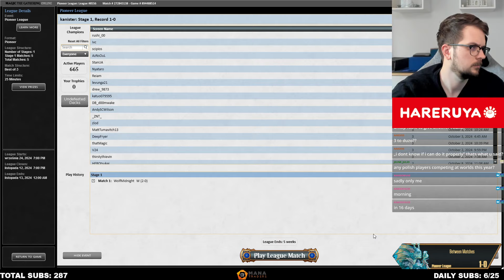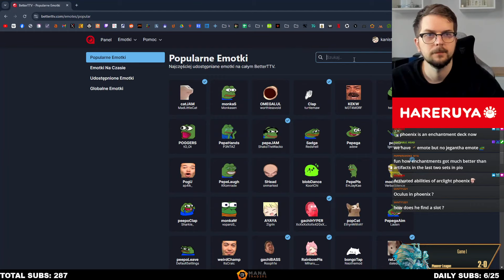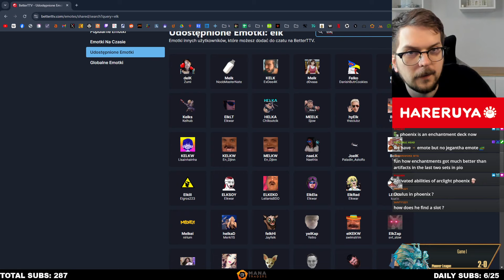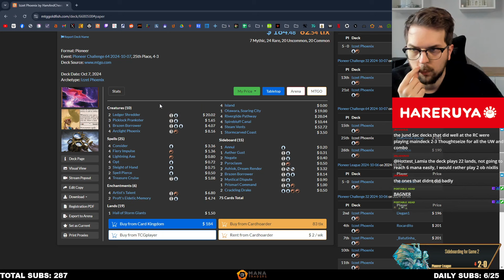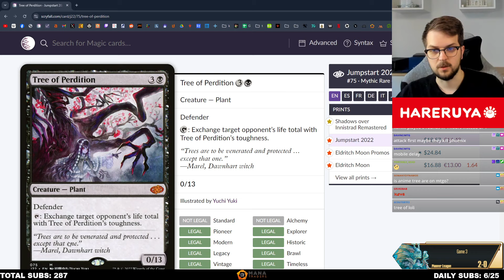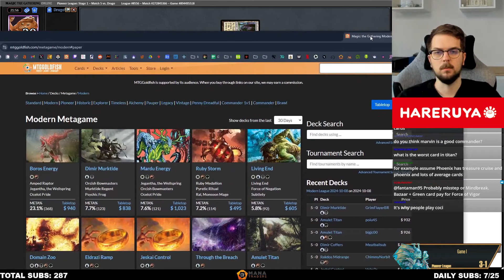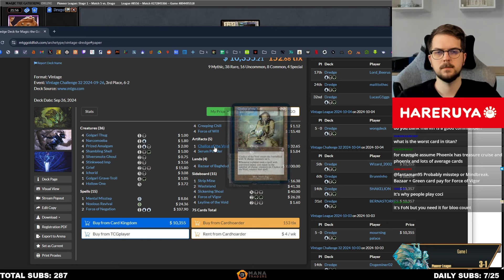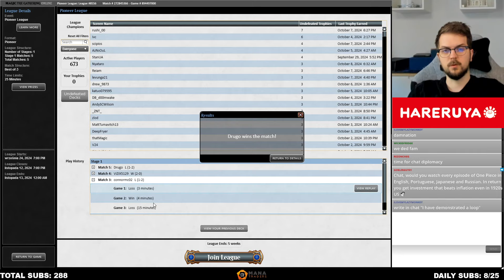Is Marvin a MEME or a MUST?! | RCQ Tree Combo | Pioneer | MTGO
Match Timestamps:
00:00 Deck Tech
00:30 Round 1
17:10 Round 2
48:28 Round 3
1:16:03 Round 4
1:23:57 Round 5

ARTIFACT
4 Agatha's Soul Cauldron

LAND
4 Blackcleave Cliffs
4 Blightstep Pathway/Searstep Pathway
4 Blood Crypt
1 Fountainport
1 Hive of the Eye Tyrant
1 Mountain
2 Mutavault
2 Raucous Theater
1 Sokenzan, Crucible of Defiance
2 Swamp
1 Takenuma, Abandoned Mire

CREATURE
4 Bloodtithe Harvester
4 Fear of Missing Out
2 Marvin, Murderous Mimic
4 Tree of Perdition
4 Voldaren Thrillseeker

SORCERY
2 Duress
4 Thoughtseize

ENCHANTMENT
4 Fable of the Mirror-Breaker

INSTANT
4 Fatal Push
1 Torch the Tower

SIDEBOARD
1 Bitter Triumph
3 Chandra's Defeat
2 Duress
1 Go for the Throat
2 Hazoret the Fervent
1 Jegantha, the Wellspring
3 Ob Nixilis, the Adversary
1 Torch the Tower
1 Withering Torment

(vers 24.10.1| [10/05]9865 | some print change | )